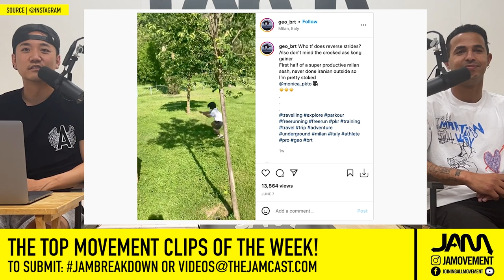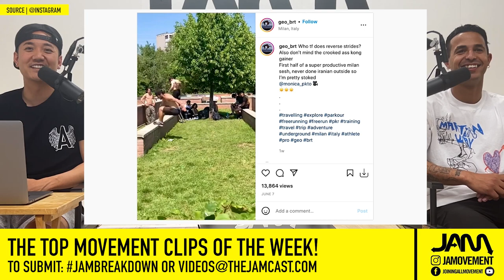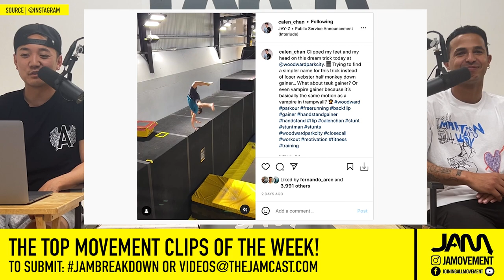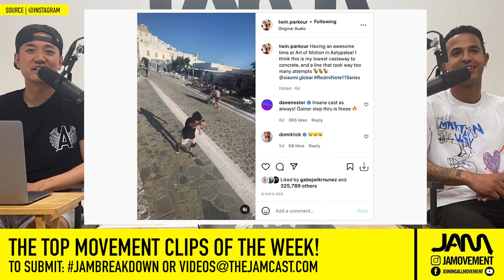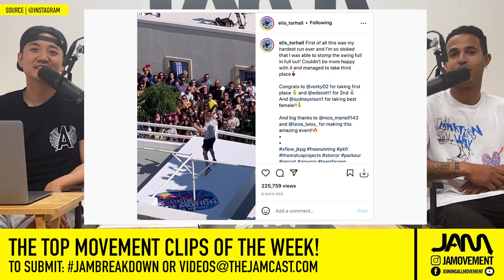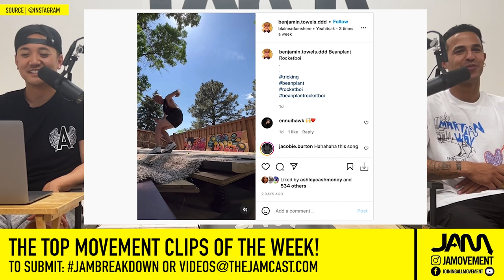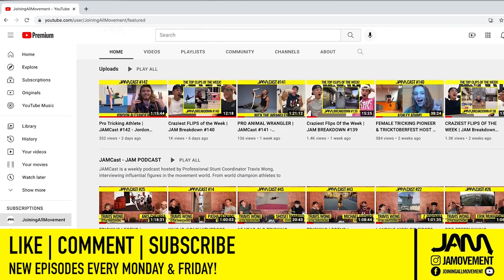Top Flips & News Of The Week | JAM BREAKDOWN #175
The TOP Movement NEWS & CLIPS from June 20, 2022! Take a look at news and videos that are trending in the movement world in the weekly JAM Breakdown with Stunt Coordinator Travis Wong and Tempest Pro Athlete Didi Alaoui!
::29 @KatanaParkour Diablo JAM II is July 15-17!
:34 @VertigoTricking IV Gathering one of the largest prize pools in history!
:40 TOP CLIPS OF THE WEEK

TO SUBMIT VIDEOS FOR CONSIDERATION:
HASTHAG

HOST: Travis Wong | @TheTravisWong
SPECIAL GUEST: Didi Alaoui | @DidiAlaoui